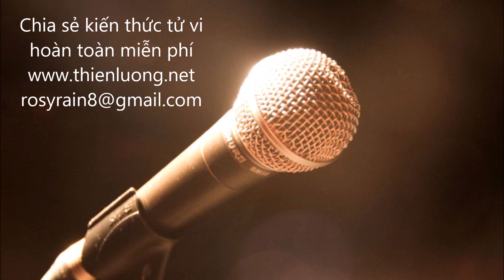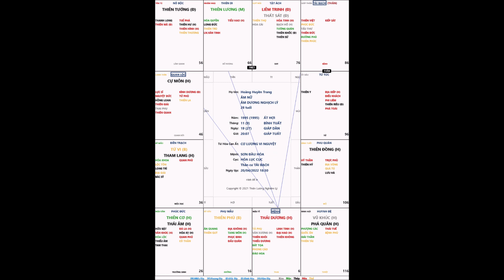Nhật Trầm Thủy Để hay Phản Vi Kỳ Cách ?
Hoàng Huyền Trang
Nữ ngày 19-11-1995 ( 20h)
Mệnh Thái Dương tại Tí
Chia sẻ kiến thức tử vi hoàn toàn miễn phí